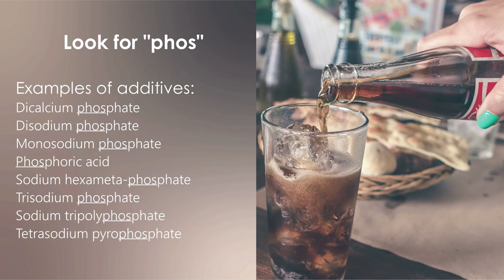Erectile Dysfunction Cause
I first learned of Dr. Aaron Spitz from The Game Changers film. In his book, aptly named The Penis Book, Dr. Spitz states that the most common reason for erectile dysfunction is a problem with blood flow to the penis due to narrowing of the arteries. In my conversation with Dr. Spitz, we discuss the causes and what you can do to prevent and even reverse erectile dysfunction by improving penis health.

Gigi

About Aaron Spitz, MD
Dr. Spitz earned his medical degree from Cornell Medical College and he completed his Urology residency at the University of Southern California, and then obtained fellowship training in infertility at the Baylor College of Medicine. Dr. Spitz has expertise in the treatment of male infertility and sexual dysfunction, and is actively engaged in clinical trials and research in the area of andrology, male sexual dysfunction, and male infertility.
Dr. Aaron Spitz served as an assistant clinical professor in the U.C. Irvine department of Urology, specializing in male reproductive medicine and surgery.

Dr. Spitz directs the Center for Male Reproductive Medicine and Surgery at Orange County Urology in Laguna Hills and Mission Viejo, California.

Dr Spitz is the co-Chair of the AUA Telemedicine taskforce.  He also serves on the AUA Workforce Work Group and the AUA Advanced Practice Practitioner Work Group as well as the AUA opioid position statement workgroup. He served as the lead delegate to the American Medical Association House of Delegates representing the American Urologic Association. He has served as the President of the California Urologic Association. He is the Orange County District representative to the Western Section of the American Urologic Association. Dr Spitz served on the Board of Directors as Vice President of Finance for the Pacific Coast Reproductive Society. Dr Spitz also served as treasurer for the Society for the Study of Male Reproduction.

Dr. Spitz has been awarded several prestigious honors including Alpha Omega Alpha at the University of Southern California as well as the Distinguishes Service Award from the American Urological Association.
Dr. Spitz is the author of The Penis Book: A Doctor’s Complete Guide to the Penis, from size to function and everything in between published by Rodale Books. He appears regularly on CBS The Doctors to discuss urology topics. He was also featured in the documentary The Game Changers. He has authored book chapters and articles in peer reviewed publications on the topic of male infertility and sexual dysfunction as well as on Telemedicine.
Dr Spitz is a member of the AUA, AMA, SSMR, SMRU, ASRM. He serves as a reviewer for the Journal of Endourology, The Journal of Urology and the Journal of Andrology and Urology Practice.

About Gigi
Gigi Carter is founder and CEO of My True Self, PLLC – a socially conscious nutrition and wellness practice. She has a master’s degree in Nutrition Sciences and is a licensed nutritionist in Washington State. Gigi is a certified personal trainer and senior fitness specialist through the National Academy of Sports Medicine and works with individuals and organization to prevent and reverse common complex chronic diseases such as obesity, type 2 diabetes, heart disease, among others.